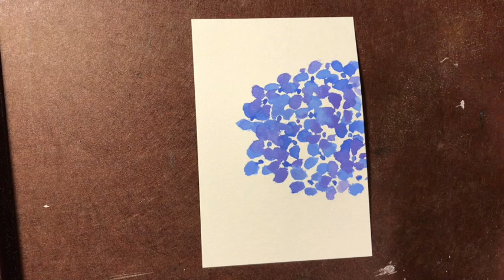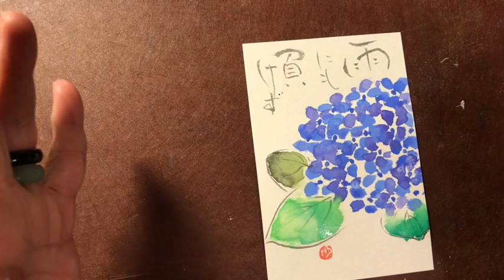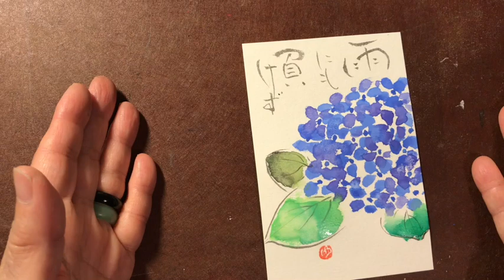Lesson13_紫陽花(Hydrangea)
梅雨も本格的になってきて毎日雨の日々ですが、お庭の木々は嬉しそうですね。その中でも一番うれしそうな紫陽花が今回のテーマです。ぜひ、挑戦してみてくださいね。